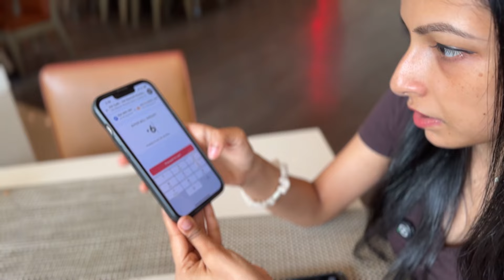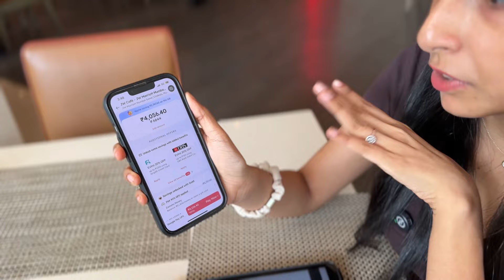5 Star Buffet At 40% Discount || JW Marriott Sahar Mumbai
Here’s how you can avail huge discounts at your favourite 5 Star Hotels. Make sure you watch the video till the end

Location - JW Marriott Sahar, Mumbai

Music Credits - Gran Sentimiento - Luna Cantina